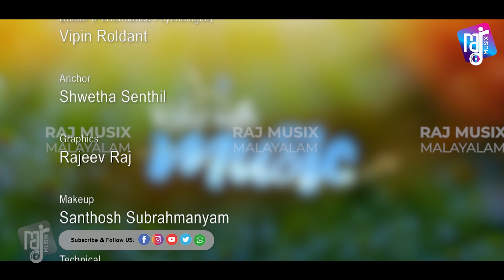സ്‌ട്രെസ്സ് കുറക്കാനുള്ള Tips | Realax With Music | Dr.Vipin Roldant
stress relief,
stress relief meditation,
anxiety and stress relief music,
anxiety stress relief